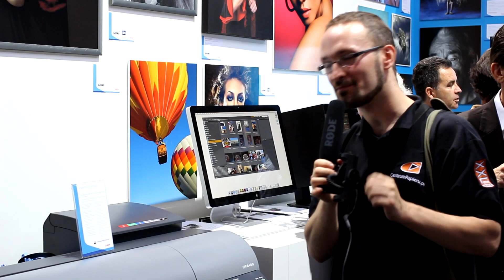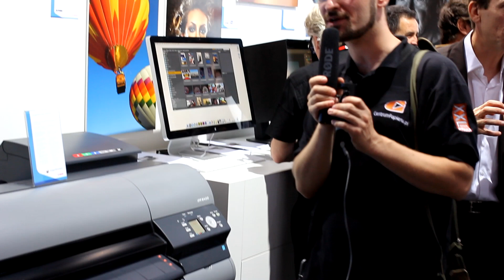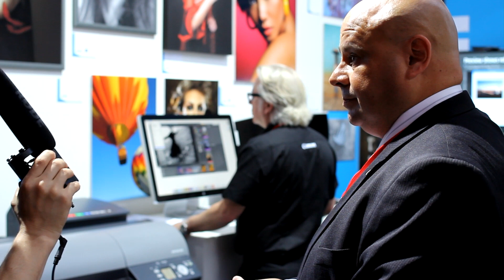Plotery Canon Photokina 2012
Tegoroczna Photokina odbywa się pod znakiem wielkich wydarzeń. Nowe drukarki wielkoformatowe, większa matryca w popularnych lustrzankach i wielka przestrzeń targowa. Co tym razem zaproponował Canon tworząc serię wielkoformatowych ploterów graficznych x400? Oczywiście większe kartridże! Więcej o tym w materiale wideo.